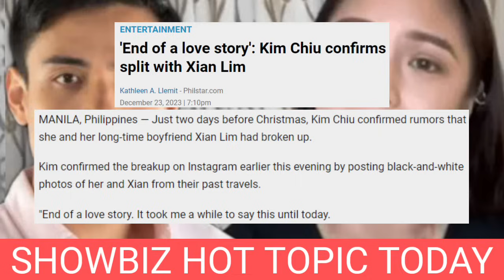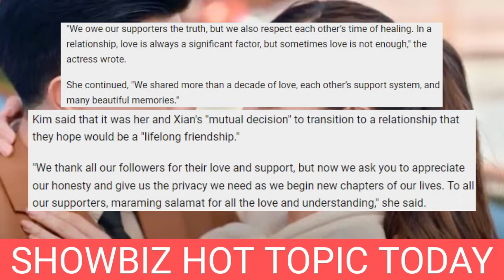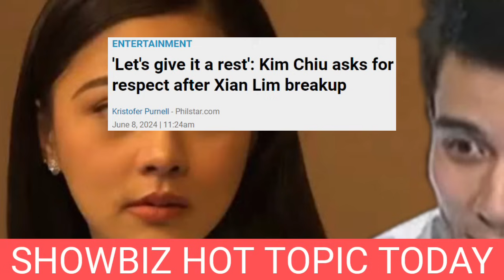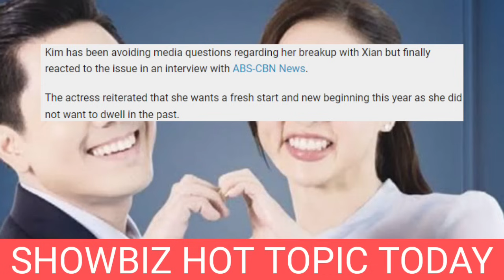GRABE TO KIM CHIU SUMA-B0G sa GALIT HARAPANG SINUPAL-PAL si XIAN LIM NAMUT-LA sa KAHIHI-YAN BISTA-DO